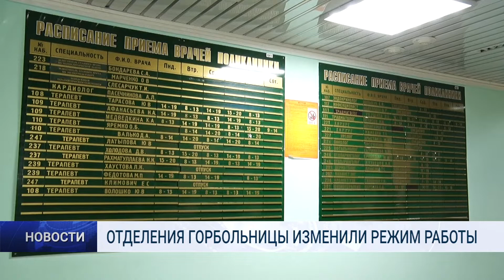ОТДЕЛЕНИЯ ГОРБОЛЬНИЦЫ ИЗМЕНИЛИ РЕЖИМ РАБОТЫ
Департамент здравоохранения ЯНАО с целью предупреждения распространения коронавирусной инфекции минимизировал объём плановых медицинских услуг в поликлиниках. Жителей округа просят пользоваться электронной регистратурой, вызывать врача на дом.